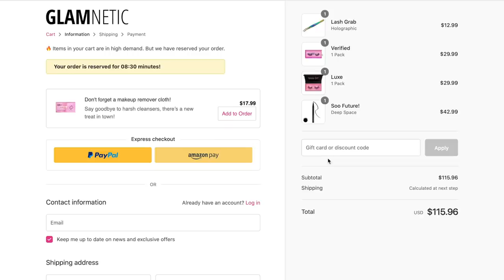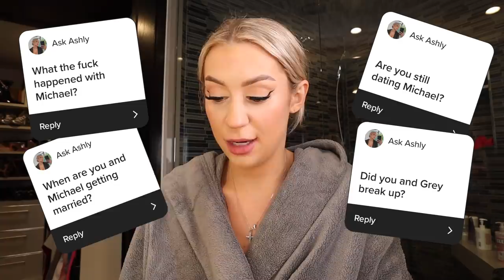finally addressing EVERYTHING that's been going on with me...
OPEN ME! (;

thank you guys so much for watching, i love you guys so so much!!!
if u see this, comment "bad bitches only" below!